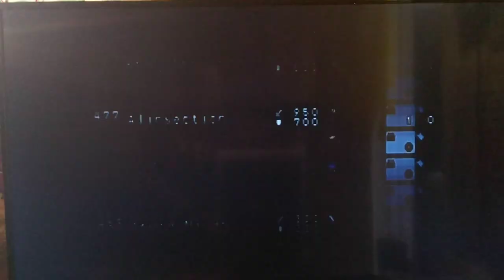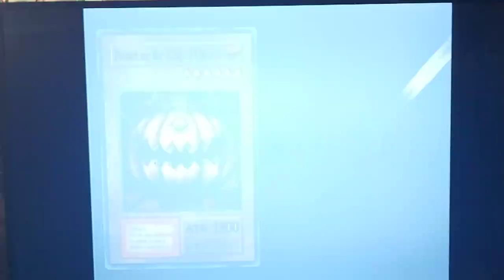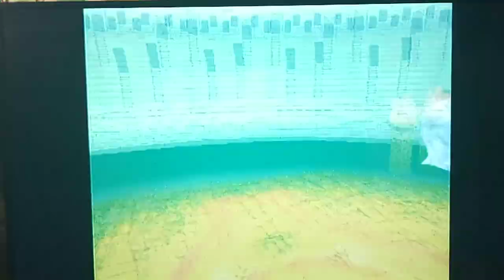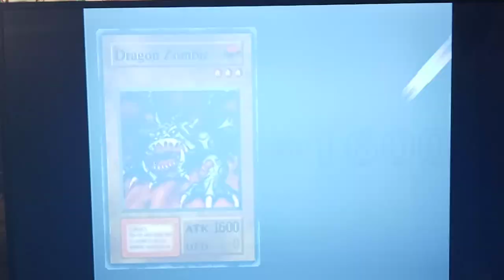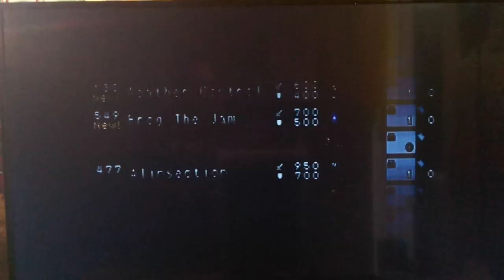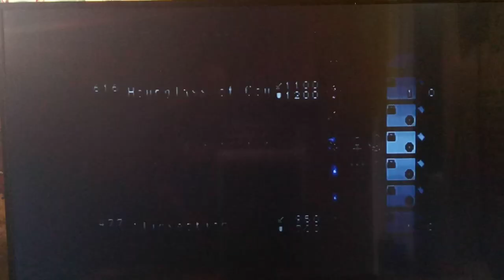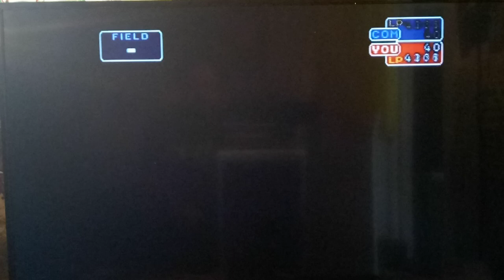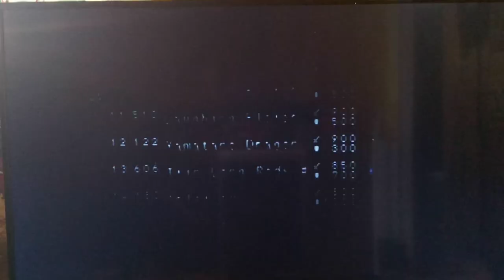Let's Play Yu-Gi-Oh! Forbidden Memories Part 11 - Grinding For Better Cards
Hey guys, how's it going? In todays episode we Grind some duels against Jono, Villager 3, and Villager 2 for some better cards! Now that we've unlocked all of the Duelists from the first part of the game, our Deck could use some improvement.  For the most part, the power Level of cards you win from these early duelists like Jono, Teana, Seto, and the Villagers won't be very high; however, there is still a chance you can get some better types for fusing, so that's mainly what I'll be looking for.  I'll especially focus on trying to get thunder and dragon types and good cards to help those, like Time Wizard from Jono.